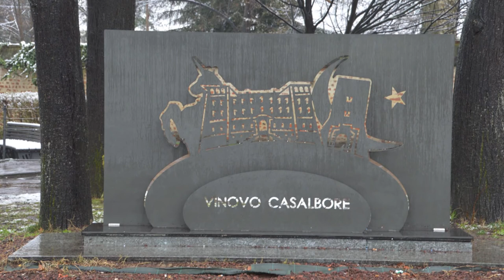Vinovo sotto la neve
Un breve video di nevicate vinovesi...